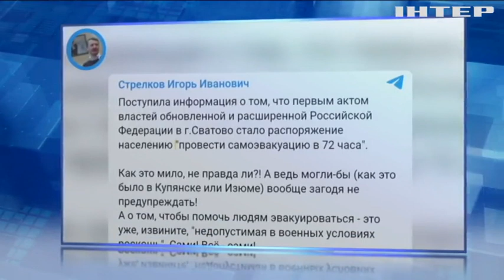Росіяни не витримали натиск і "посипались"! Як ЗСУ звільняє Херсонщину?